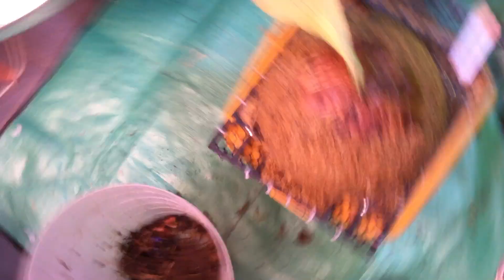《商品名稱》Platy.alcicorne-Africa × elephantotis 非洲圓盾 × 象耳 20230103-1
《商品名稱》
Platy.alcicorne-Africa × elephantotis 非洲圓盾 × 象耳 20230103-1
《圖片拍照時間》
2023/01/10
《上板時間》
2023/01/10
2023/01/03 林敬喻自家母株/母株來源沒有記錄到
《植床板規格》
中板(長寬) ：7格*7格26*34.5cm (一格3.8*4.9cm)
《水苔規格:寬*高》
約24*12CM
《介質規格》
《魚線規格》
8號，0.5mm

《銷售有效時間》
上板時間三個月內，已經售出就會關閉留言
《注意事項》
上板時間有超過一個月的話，有興趣者可私訊索取目前植株照
《銷售方式》
1.面交
2.郵寄100元
3.7-11店到店 100元
《面交地點》
404台中市北區中清路一段569號，7-11
《銷售金額》
599元